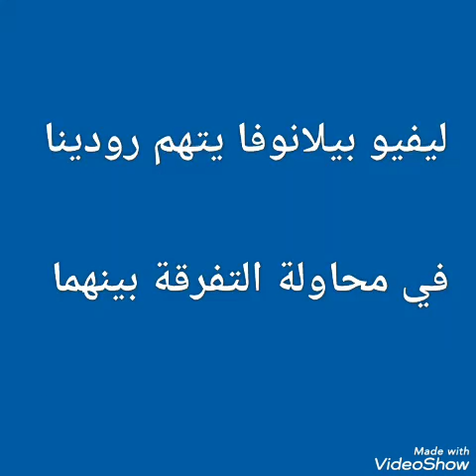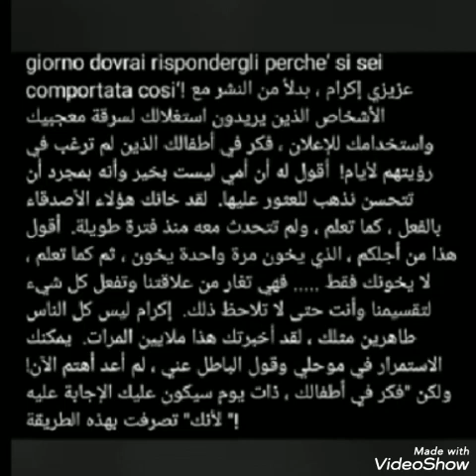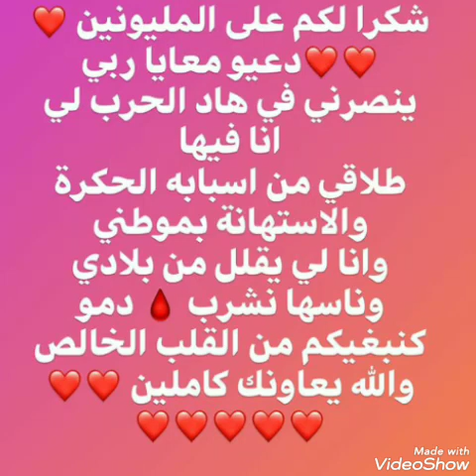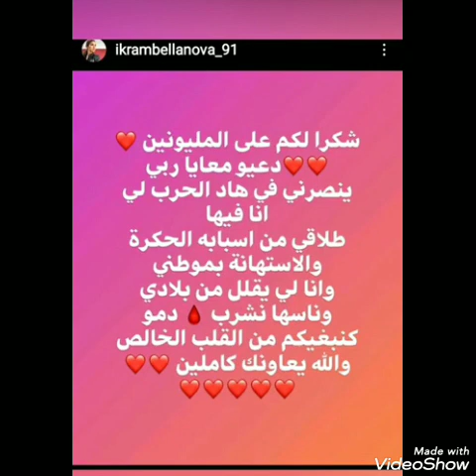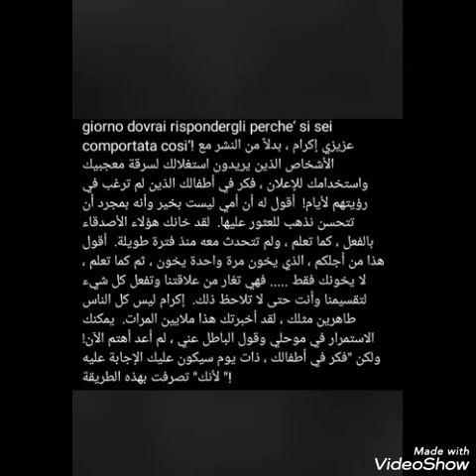دخول زوج إكرام على الخط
Ikram Bellanova
إكرام بيلانوفا